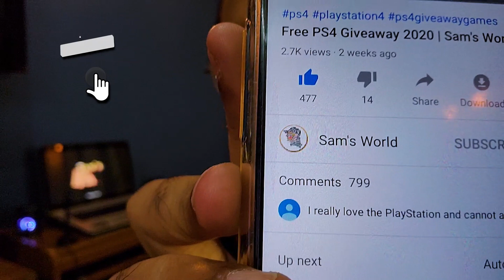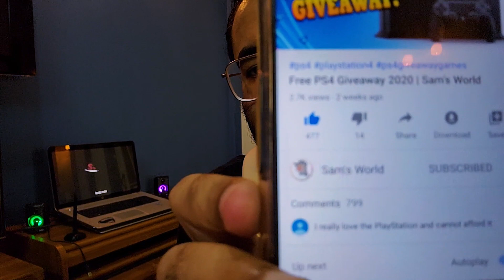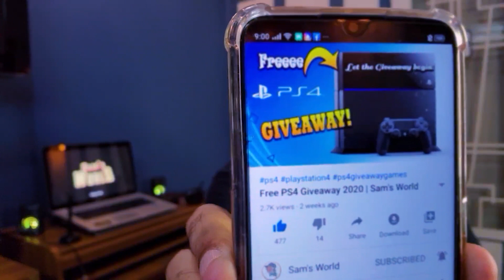Last PS4 Free Giveaway Video| Sams World | Vlog 😈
Follow these rules to Win PS4
1. First you must comment from your id and then 49 comments from different other youtube ids.
2. type in comment  ( PS4 Yourname )from each id
4. you must share the video link first on facebook and tag your friends and then on Instagram and watsapp group.
5. you must take screen shot of your facebook page with tagging and send me your screen shoot on my inbox of my
   I must get 4000 likes in order to announce the winner.

In my channel Sam's World I will be exploring different places and trying different kinds of food. I’ll be doing meet and greets in sams world, and showing you around in My unique way. Are you ready to see through my eyes.
Sam's World
Salman Issani

Follow Sam's World On ::
You Tube

Jeena Issi ka Naam Hai...